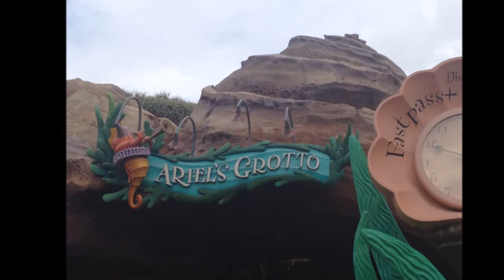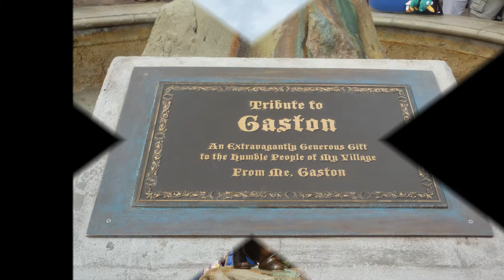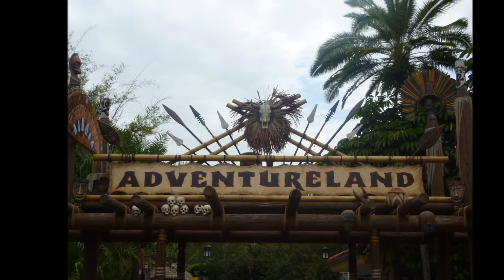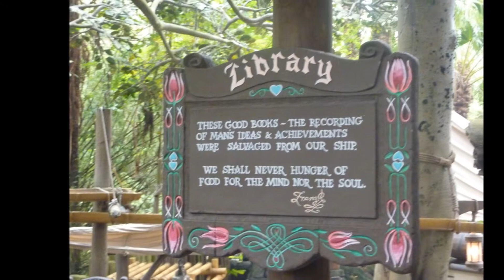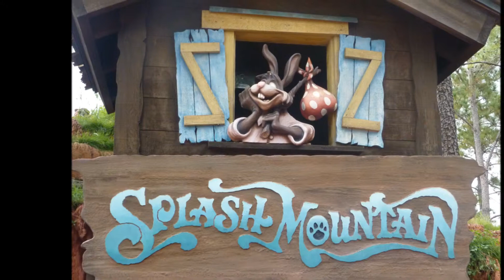Magic Kingdom 2013